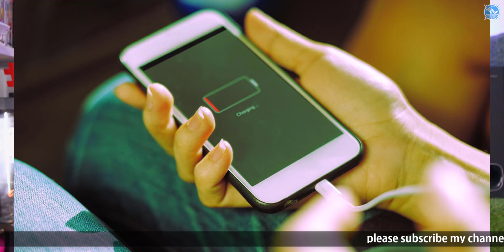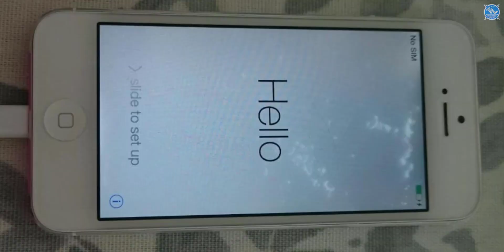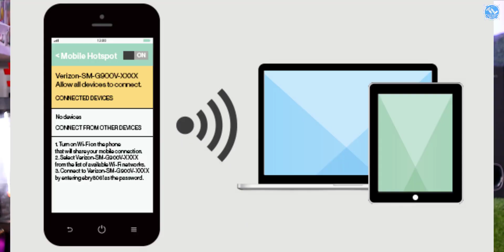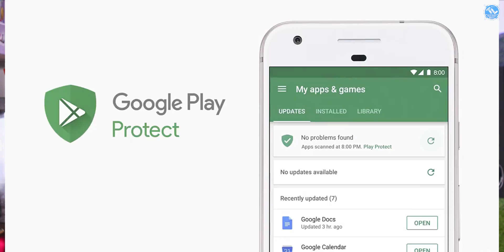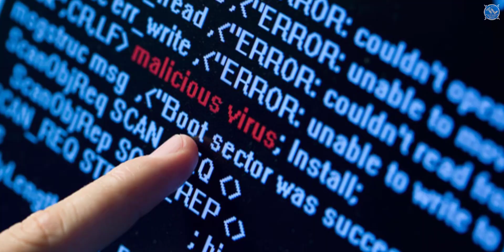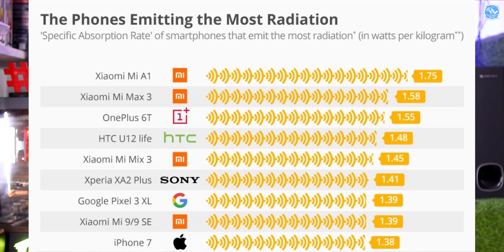మొబైల్ ఫోన్ వినియోగం లో మనకున్న 9 అనుమానాలు మరియు అపోహలు